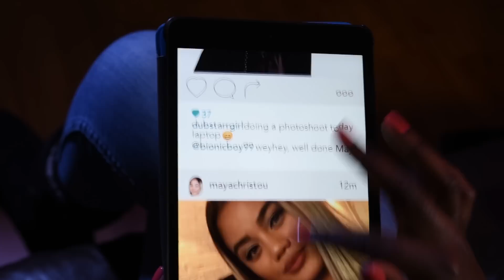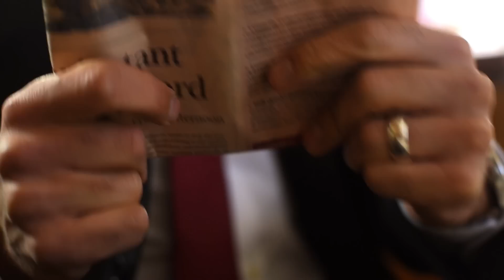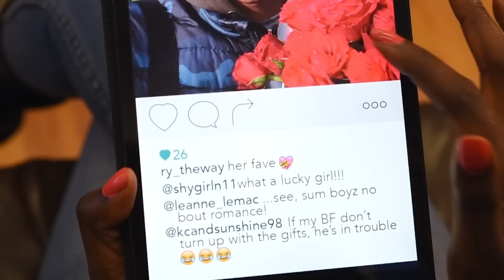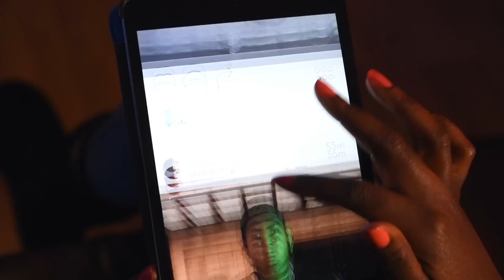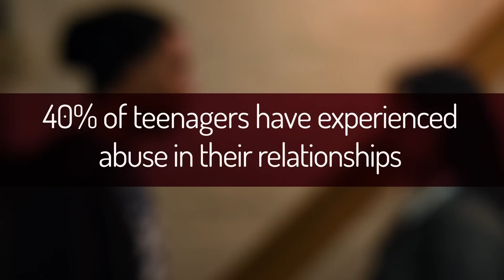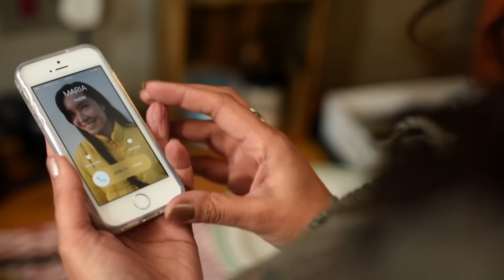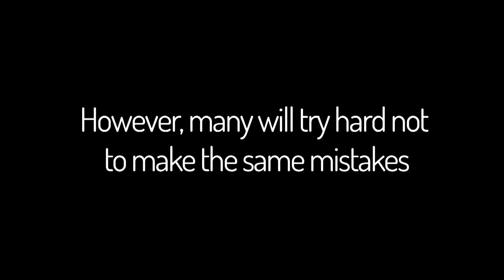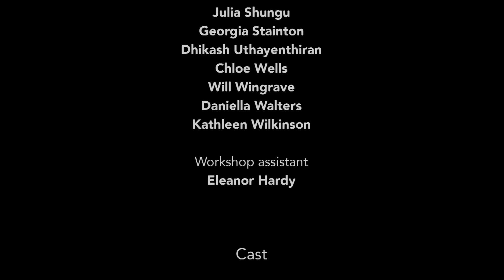Behind Closed Doors: domestic abuse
Funded by Barnet Council 'Behind Closed Doors' forms part of a campaign to raise awareness of domestic abuse. We worked with young people from Barnet in north London to create the film and an associated magazine exploring what makes a healthy relationship and sharing experiences of what goes on behind closed doors.